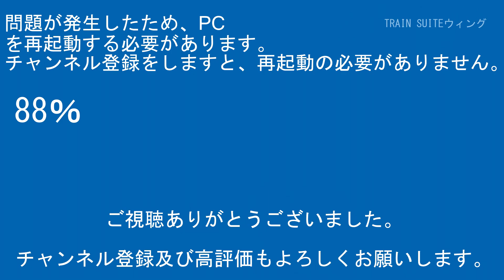伊豆箱根鉄道駿豆線3000系3506編成HAPPY PARTY TRAIN渡辺曜ヘッドマークIS07原木～IS08韮山間【はやぶさ物語】HDR-CX680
【RG627】
運営代表
デジタルビデオカメラ：SONY-HDR-CX480
サブ撮影用デジカメ：FUJIFILM-FINEPIX JZ250
サブ撮影用デジカメ：Canon-EOS7D
駅・ホーム用三脚：SLIK-500G-7
沿線用三脚：SLIK-プロフェッショナルN.雲台SH-724E BK.プレートⅡ.SBH-100
企画統括
デジタルビデオカメラ：SONY-FDR-AX45A/SONY-HDR-CX680/SONY-HDR-CX420
サブ撮影用カメラ：Canon-EOS7D
駅・ホーム三脚：Velbon-ULTRA minniQ・雲台QHD-33
沿線用三脚：Velbon-N635M・雲台PHD-65Q・QRA-635LII

その他数名

【編集ｿﾌﾄ】
PlayMemories Home
ApowerMirror

【楽曲使用元】
【魔王魂】

00:00オープニング
00:57スタッフロール
01:07本編